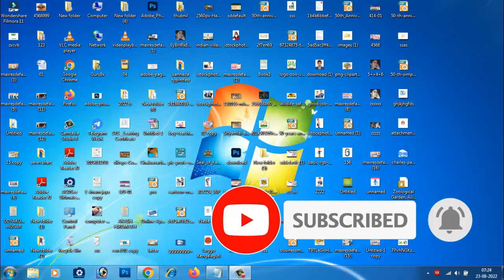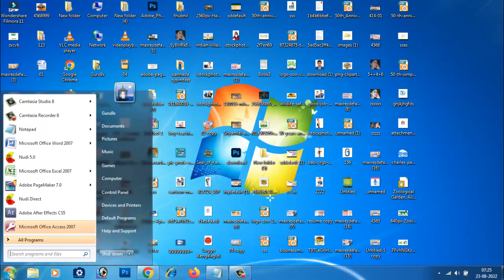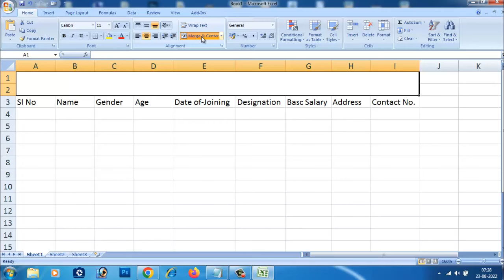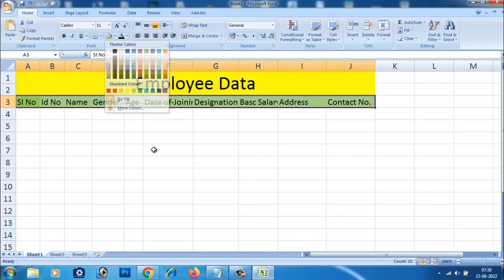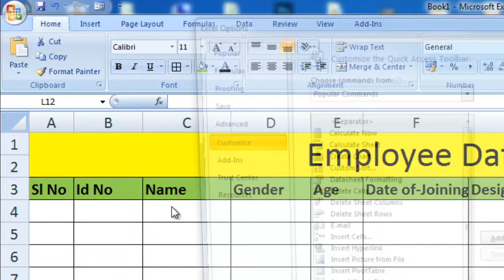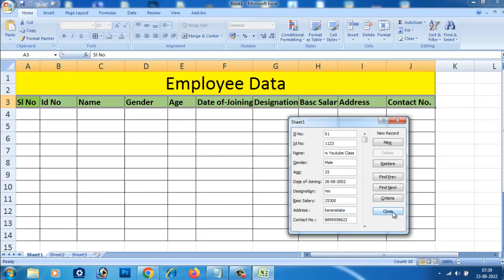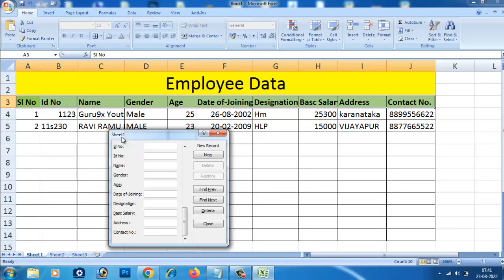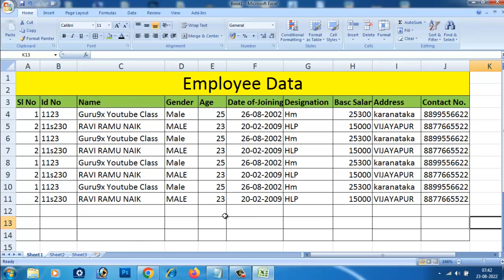ಡಾಟಾ ಎಂಟ್ರಿ ದವಾಖಾನೆ,ಕಂಪನಿ, ಶೋರೂಮ್, ಸರಕಾರಿ ಕಚೇರಿ ಮತ್ತು ಮಾಲ್ ಗಳಲ್ಲಿ ಡಾಟಾ ಎಂಟ್ರಿ ಕೆಲಸ ಮಾಡುವುದು ಹೇಗೆ..?